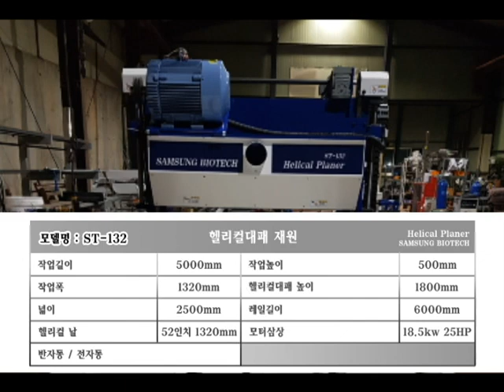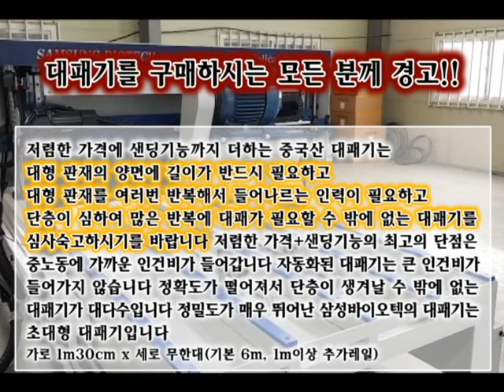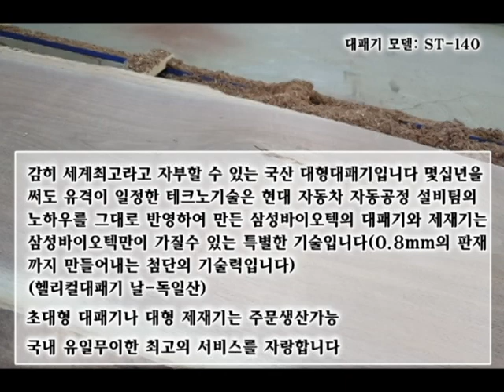국내산 헬리컬 대형 대패기(전자동) / Helical Planer(ST-132)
삼성바이오텍
헬리컬 대형대패기(ST-132/ST-140)

끝까지 책임지는 견고하고 튼튼한
삼성바이오텍의 헬리컬 대형대패기를 사용해보십시요!!

저렴한 2000만원대 가격으로 1m40cm까지 대패하는
저렴한 가격의 국산 대형대패

현대자동차 자동화 시스템, 첨단 테크노 기술 적용

넓은 면적의 나무를 작은 대패날로 단차 없이
매끄럽게 대패하는 국산 대패기

단차가 존재할 수 없는 확실한 기술적용
(줄감이 없는 매우 매끄럽게 나오는 완벽한 기술)

무거운 나무를 손으로 들어 올려가며
나무를 사입하여 쓰는 대패기와는 비교불가

감히 세계최고라고 자부할 수 있는 국산 대형대패기.
몇십년을 써도 유격이 일정한 테크노기술은 삼성바이오텍에서
만든 황소 제재기와 헬리컬대패기만의 특별한 기술입니다
(헬리컬대패기 날-독일산)